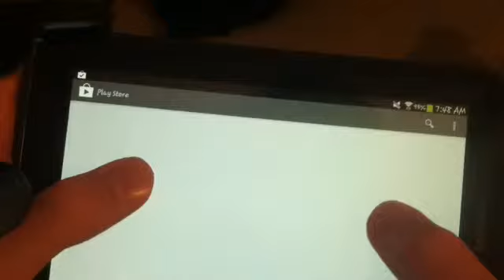Cartoon wars 2 section a